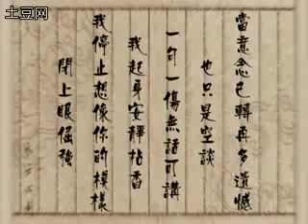一句一伤 视频 在线观看 土豆网